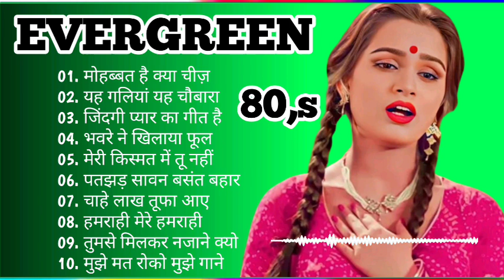60's_70’s_80’s सुपरहिट्स गाने ❤💞 Old is Gold I पूराने सुनहरे गाने Old Bollywood Songs I किशोर_लता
60's_70’s_80’s सुपरहिट्स गाने ❤💞 Old is Gold I पूराने सुनहरे गाने Old Bollywood Songs I किशोर_लता, 60's_70’s_80’s सुपरहिट्स गाने ❤💞 old is gold i पूराने सुनहरे गाने old bollywood songs i किशोर_लता
60's_70’s_80’s सुपरहिट्स गाने ❤💞 old is gold i सदाबहार पुराने गाने old bollywood songs i किशोर_लता
60's_70’s_80’s सुपरहिट्स गाने ❤💞 old is gold i पूराने सुनहरे गाने old bollywood songs i किशोर_लता

मोहम्मद रफी, सुपरहिट गाने,
मोहम्मद रफ़ी, दर्द भरे गाने,
मोहम्मद रफ़ी लता मंगेशकर,
मोहम्मद रफ़ी किशोर कुमार,
मोहम्मद रफ़ी मुकेश कुमार,
मोहम्मद रफ़ी सॉन्ग,
मोहम्मद रफ़ी हिट सॉन्ग,
मोहम्मद रफ़ी सुमन कल्याणपुर,
मोहम्मद रफ़ी मन्ना डे,
मोहम्मद रफी यादगार गीत,
मोहम्मद रफी आशा भोसले,
मोहम्मद रफ़ी सुनहरी यादें,
मोहम्मद रफ़ी ऑडियो सॉन्ग,
लता मंगेशकर के गाने,
लता मंगेशकर सुपरहिट गाने,
लता मंगेशकर मोहम्मद रफ़ी,
लता मंगेशकर दर्द भरे गाने,
लता मंगेशकर किशोर कुमार,
लता मंगेशकर मुकेश कुमार,
लता मंगेशकर सॉन्ग,
लता मंगेशकर ऑडियो सॉन्ग,
लता मंगेशकर नॉन स्टॉप गाने,
लता मंगेशकर यादगार,
लता मंगेशकर सुनहरी यादें,
लता मंगेशकर आशा भोसले,
लता मंगेशकर अनसुने गीत,
लता मंगेशकर प्यार भरे नगमे,
लता मंगेशकर सुपर हीट सॉन्ग,